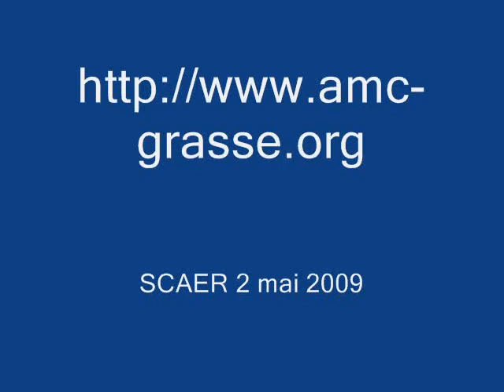Téo Collairo avec Daniel Olivier au Trial FFM de Scaër Dimanche 3 Mai 2009